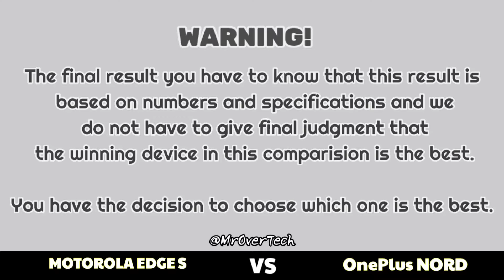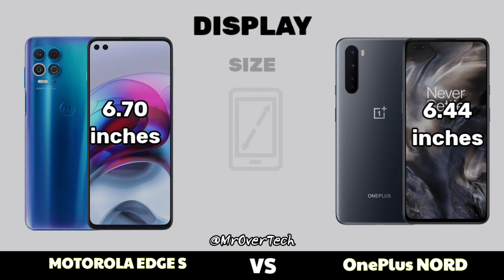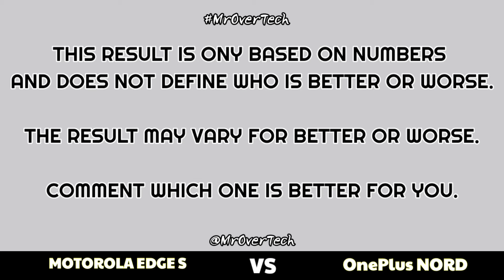Motorola EDGE S vs OnePlus Nord - Comparison ( Full Specifications & Differences ) MrOverTech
No offence - everything in this video is for Education & Information purposes. Please do not spread hate.

Keep Loving__
Keep Supporting__